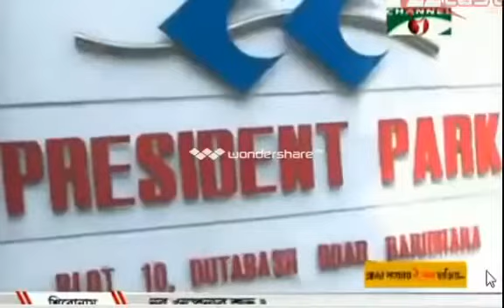Channel i _Bangla tv News 14 January 2014 Early Bd Latest Songbad _Part 2